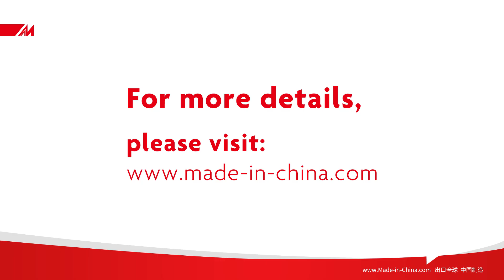Plastic shelfull bins for rack shelving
38 different sizes to store a wide range of different items
Width and length dividers keep items neatly separated.
Work with shelving system for optimal storage capacity